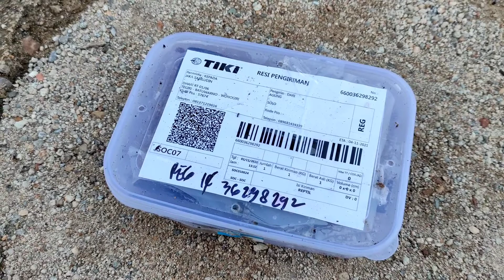ULAR PUTIH TUTUL !!! CEKICROT👌👌👌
Video unboxing, habis beli ular langsung open sekalian ngonten, makan harian boleh tahu tempe tapi hobi wajib dinafkahin 😅😅
maaf gak jelas gaes wkwk

pokoknya seputar unboxing ular putih tutul
morph nya saya sendiri belum tau termasuk seller nya juga gak tau morph apaan..

monggo yang tau bisa tulis di kolom komentar

amboradolll pokoke.

salam sayang  hewan 🐵🐔🐶🐷🐛🐍🦎🦖🐄🐂🐊🐏🦝🦡🦚🐓🦃🦢🐇🐀🐖🐎🦧🦏🦍🐏🐑🦌🦛🐪🦘🐘

MATURNUWUN SEDOYO 🌪🌪🌪